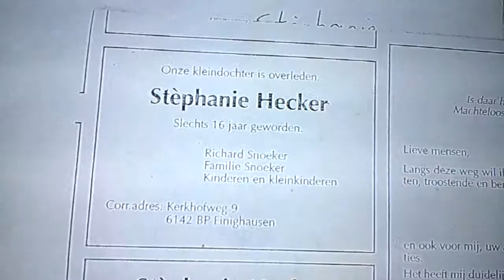richard snoeker life in pictures 20160102 161011